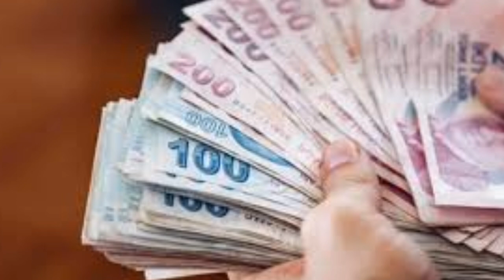Sondakika! Tüm emeklilere Hemen 5000tl Yatacak!!! Açıklama geldi ssk bağ-kur